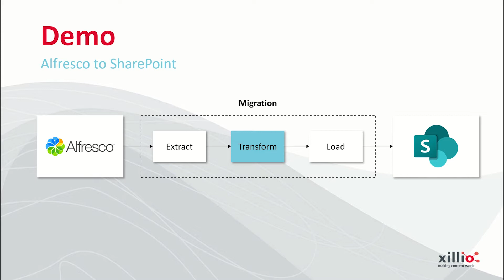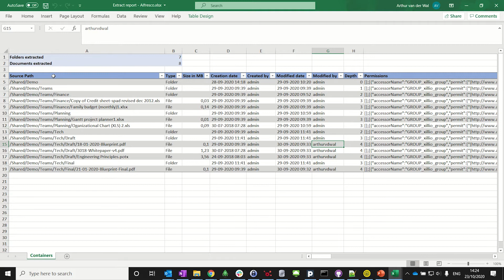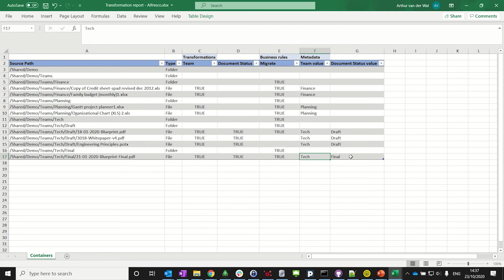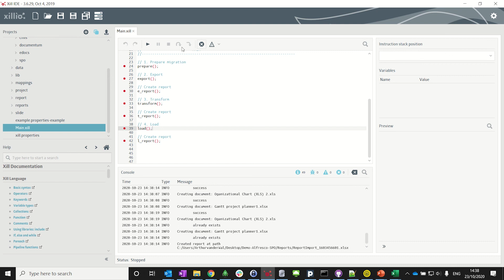How to migrate Alfresco content to Microsoft 365 SharePoint Online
In this video, we demonstrate how we migrate content from an Alfresco instance to SharePoint Online. We will show how we extract the content and save the data in our data model. Then we transform the data so that the Alfresco content fits the new SharePoint data model. Finally, we will load the transformed content into SharePoint Online.